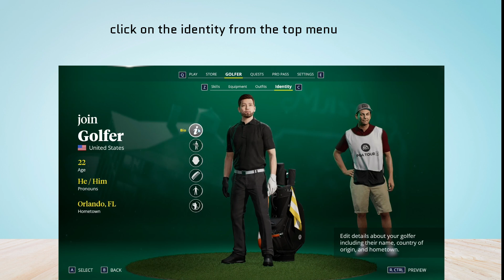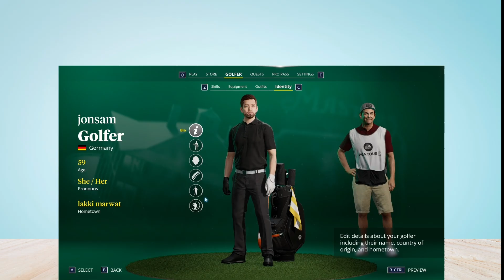How to change HomeTown in PGA Tour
In this video, How to change HomeTown in PGA Tour.

original article: